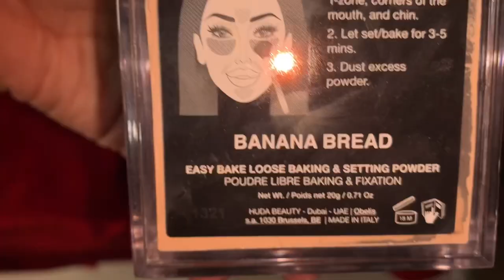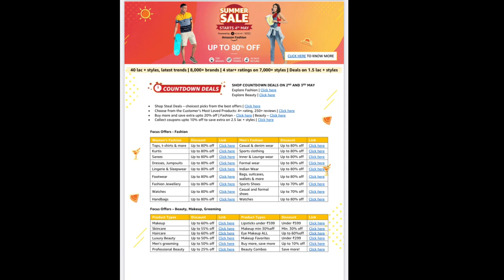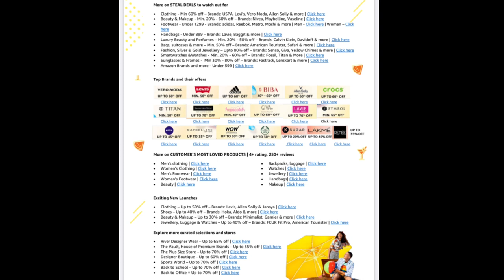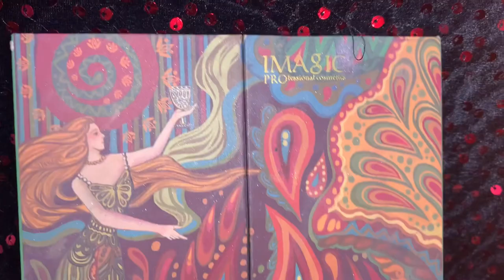Air brush makeup tutorial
Hello guys m sharing air brush makeup with you all

Buying Links :

Shruti makeover